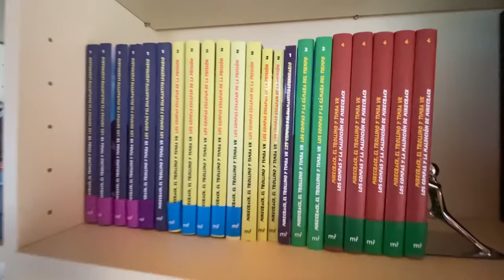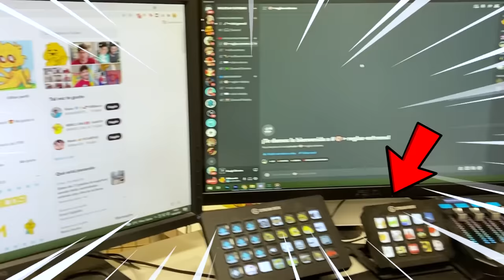MI NUEVA MANSIÓN YOUTUBER 2021 😍🏡 ME MUDO con INVICTOR y RAPTOR 😱🎉 HOUSE TOUR MIKECRACK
Me mudé con Invictor y Raptor a esta Mansión Youtuber en Andorra y hoy os hago un House Tour para que podáis ver como vivimos 🥰

⏰ TIEMPOS ⏰
0:00 Presentación
0:55 Entrada
2:17 Salón y Cocina
5:45 Zona Raptor
8:09 Zona Mikecrack
16:11 Zona Victor
18:50 Zona Invitados